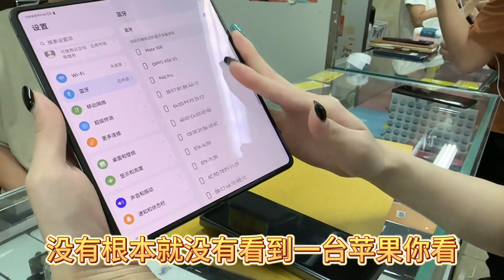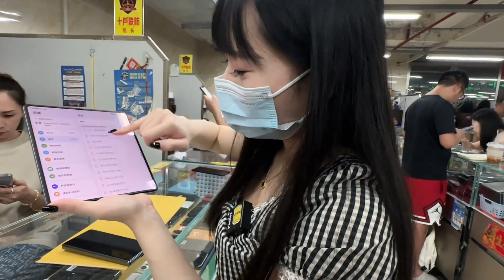华为 mate X3 外观好看之外，真机上手轻薄！